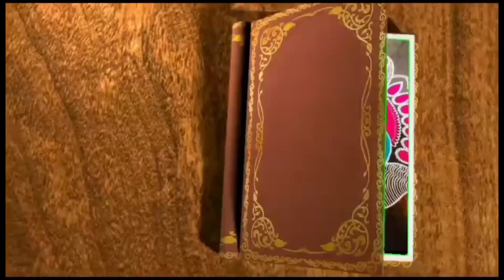செவ்வாய்க்கிழமைக்கு மங்களகரமான விளக்கு கோலம்/vilakku kolam